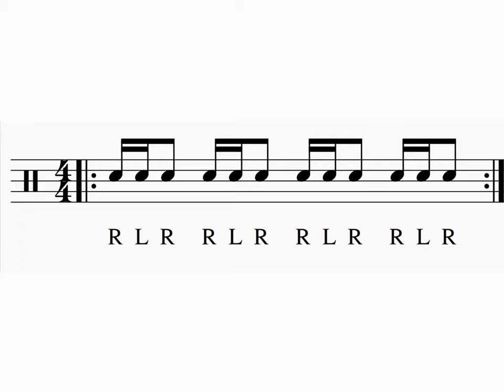1 minute of drum practice 1